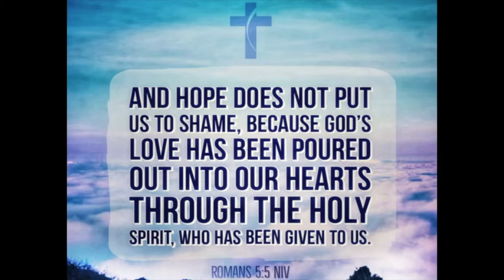NorCal Young Adult Pentecost Video1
Featuring DJ Bernal, John Beaulieu, Joe Melendrez, Chris Mueller